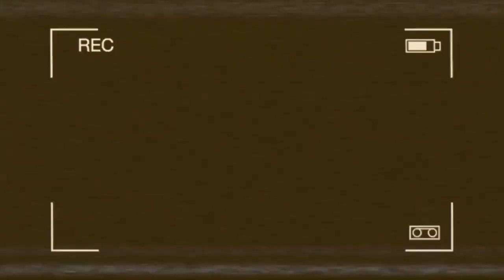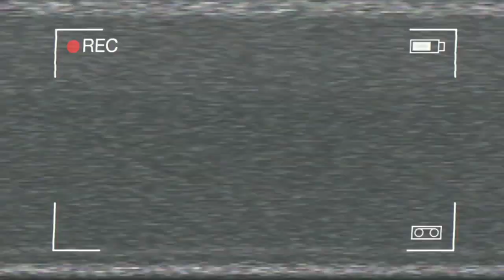Let It Begin - Promo 2023 - AliveNetwork.com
With an extensive range of songs from the past 4 decades, Let It Begin never fail to impress with their perfectly matched voices and silky smooth harmonies. From Natalie Imbruglia to Stereophonics - they've got everything covered!